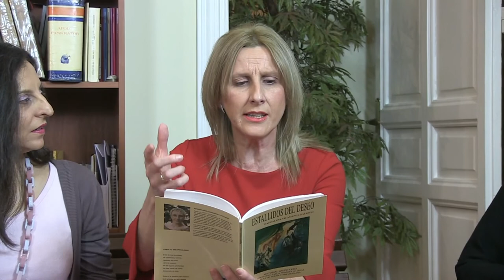POESÍA MÁS POESÍA - programa 22 - PAUL ÉLUARD Y MAGDALENA SALAMANCA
26 DE ABRIL DE 2018 - POESÍA MÁS POESÍA un programa dirigido por el poeta Miguel Oscar Menassa